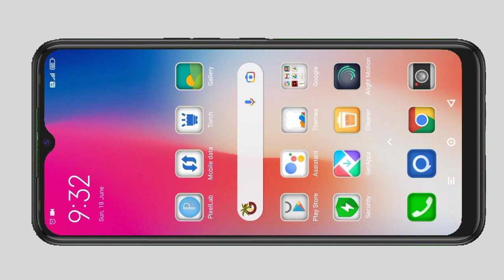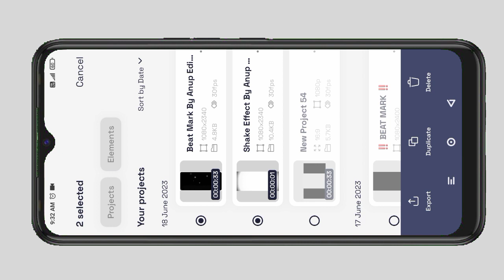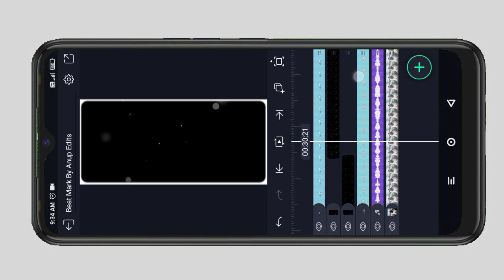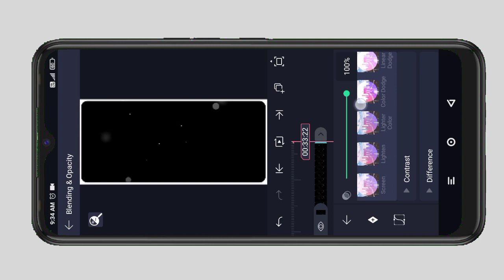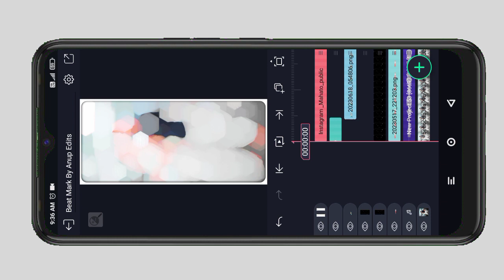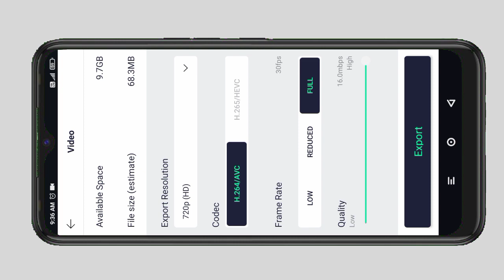Kurmali Jhumar Song Alight Motion Video Editing || Handia Tuku De Ge Rani Jhumar Song Status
New Bhojpuri Lyrics Status Video
New Bhojpuri Lyrics Status Video Editing
1 Photo Dj Status Video
1 Photo Dj Status Video Editing
1 Photo Dj Status Video Editing Alight Motion
1 Photo Colour Lighting Dj Status Video
1 Photo Colour Lighting Dj Status Video Editing
1 Photo Colour Lighting Dj Status Video Editing Alight Motion
2 Photo Layer Video Editing
2 Photo Layer Video Editing Tutorial 2023
2 Photo Layer Video Editing Tutorial 2023
2 Photo Layer Video Editing Tutorial
2 Photo Layer Status Editin
Photo Layer Status Video Editing
2 Photo Layer Status Video Editing Alight Motion
2 Photo Layer Status Video Editing Alight Motion 2023
2 Photo Layer Status Video Editing Alight Motion 2023

Tags🙏